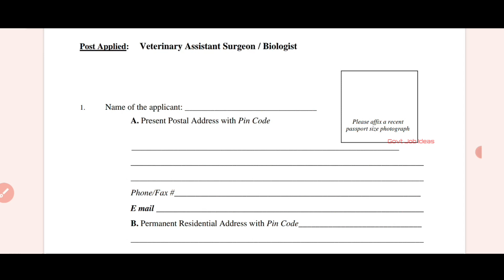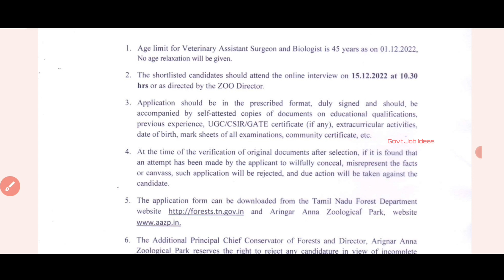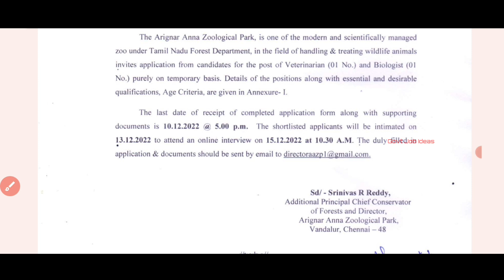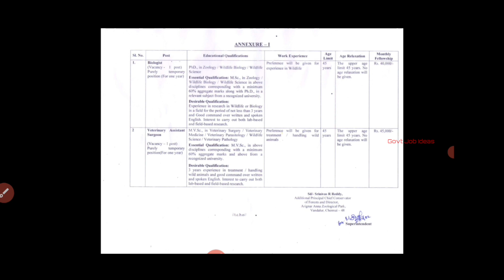💥Tamil Nadu Forest Department Job | Salary-45000 | No Exam,No Fees | Interview Only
Tamil Nadu Forest Department Job..